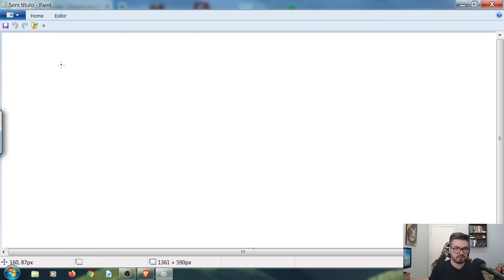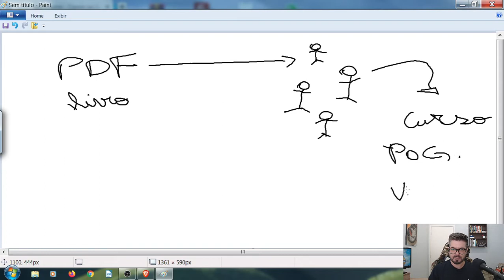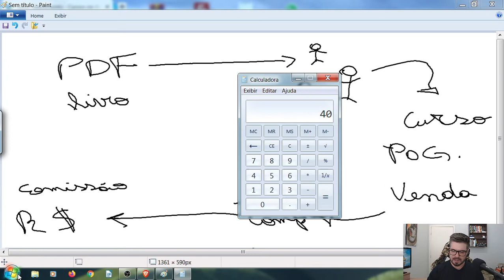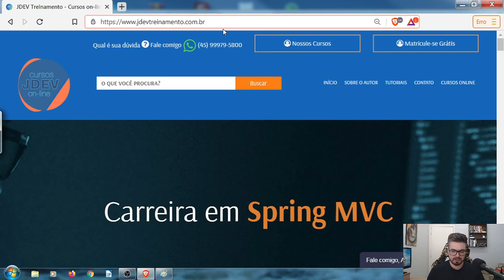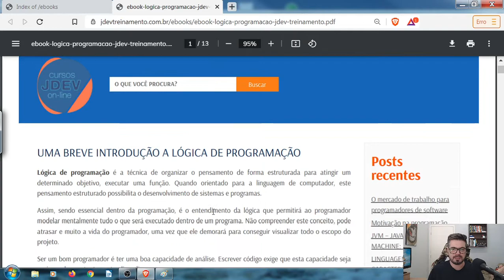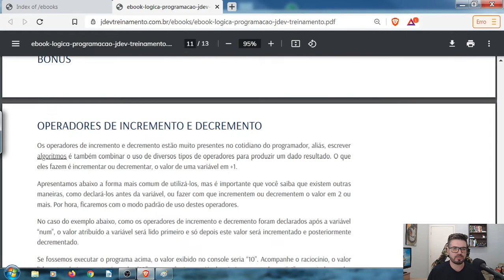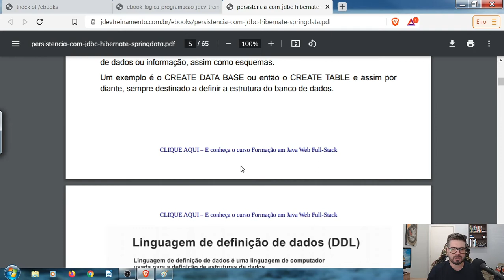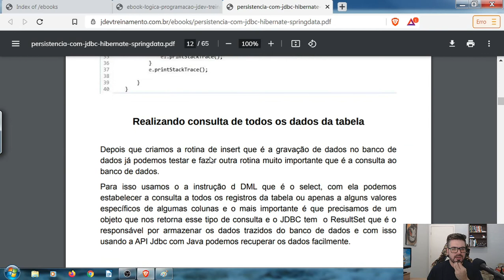✅ Hotmart para iniciantes: Vender através e E Book